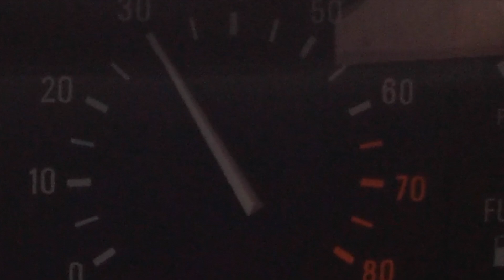Living The Dream-DeLorean DMC-12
A little video presentation I put together of a DeLorean cruise we did.